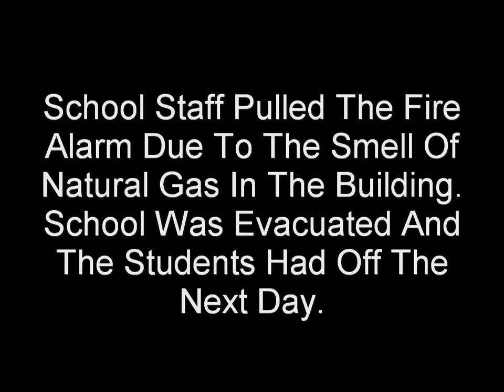Fire Alarm With The Smell Of Natural Gas In The Area, Box 6-F 4-23-2008 - Reynoldsville Fire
Fire Box 6-F AFA With Natural Gas In The Building 4-23-08. Engine 6-2 And Rescue 6 Responding. School Staff Pulled Alarm Due To The Smell Of Gas In The Structure. Students Had The Next Day Off As A Result Of This Incident.